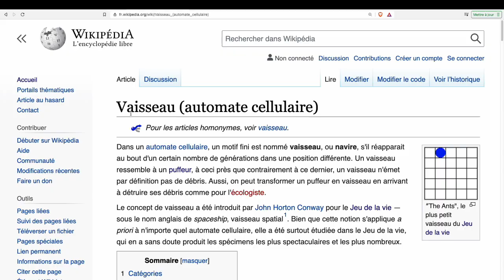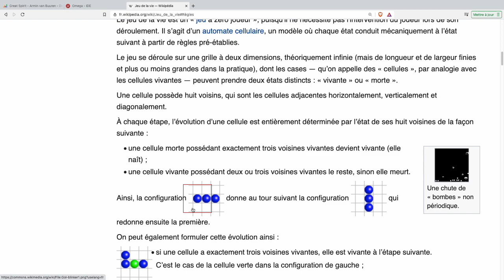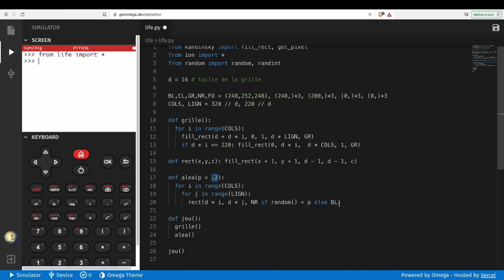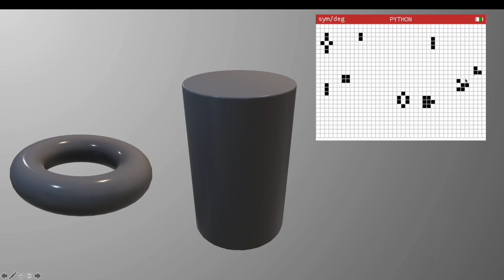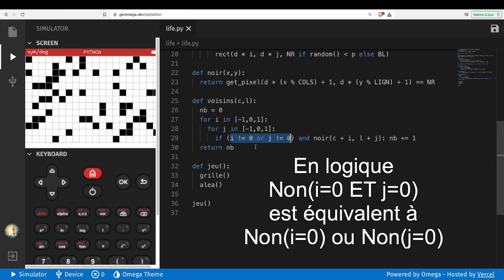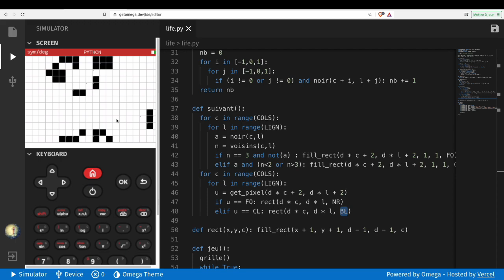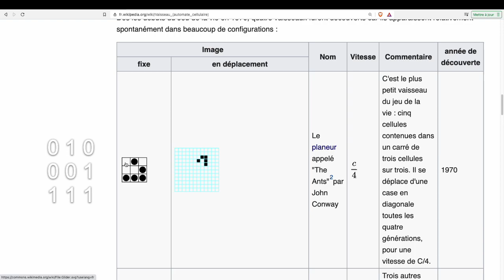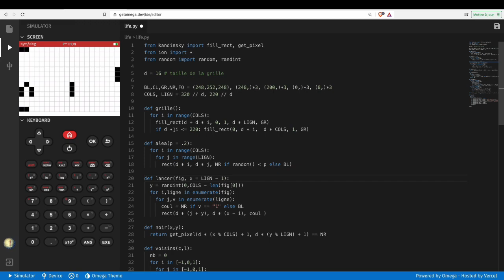JEU DE LA VIE en Python pour la Numworks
Nous allons programmer le célèbre jeu de la vie de Conway en Python pour la calculatrice Numworks.
L'originalité est de ne pas utiliser de tableaux pour mémoriser la situation actuelle et la suivante mais uniquement l'écran de la machine. Cela a pour avantage d'avoir une grille assez grande sans dépasser les capacités de la machine, l'inconvénient est une relative lenteur lorsque le plateau est grand. L'autre originalité est que le plateau est infini dans le sens où le côté droit rejoint le côté gauche et le bord haut rejoint le bord bas.